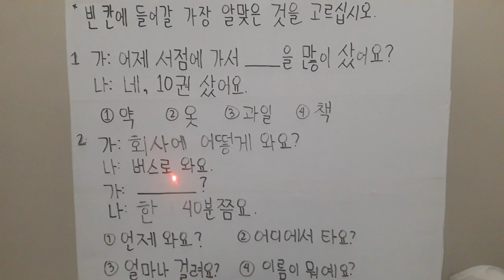Technique how to answer eps-topik questions Part3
To all eps aspirants let's keep studying po. Balang araw makakamit din natin ang pangarap maka punta sa sokor.
Pls watch these videos po. It will help you po habang nagrereview.감사합니다!

Answering Extended Practice videos.